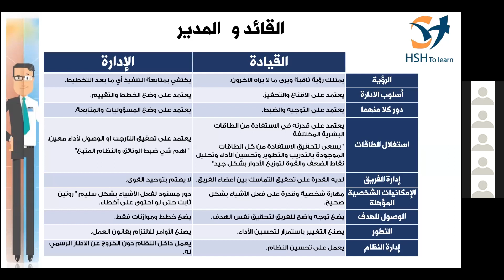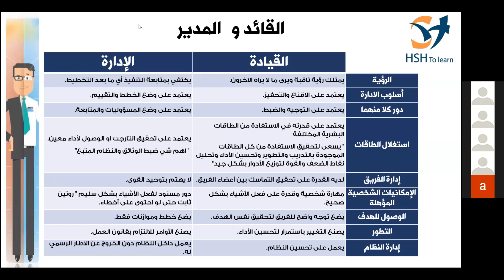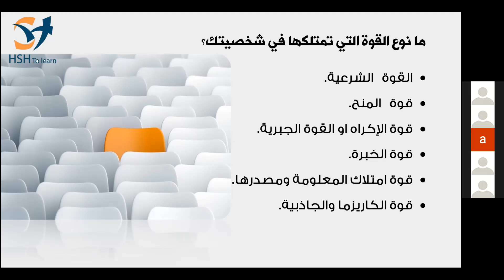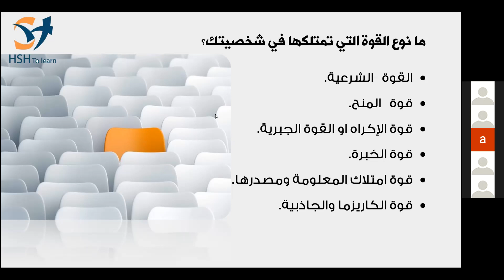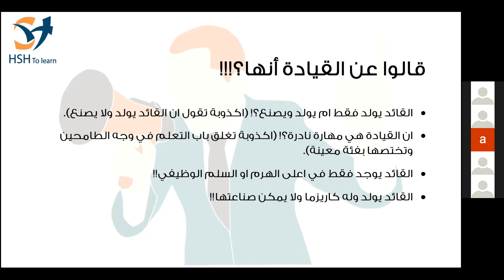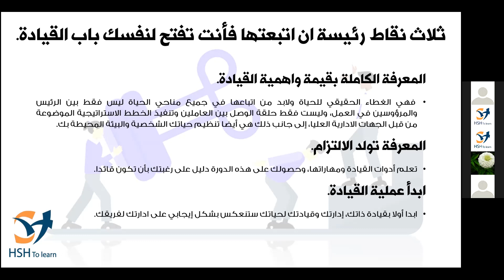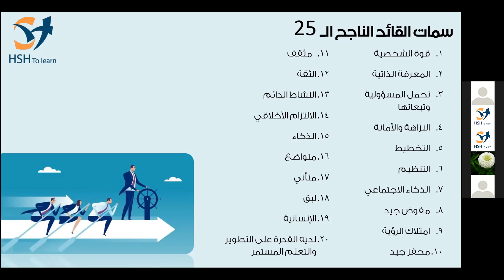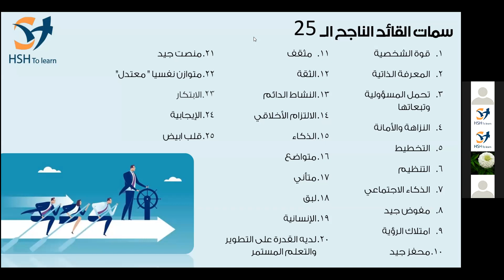HSH to learn# اعداد القادة# المدرب عمار منصور# 2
اعداد القادة